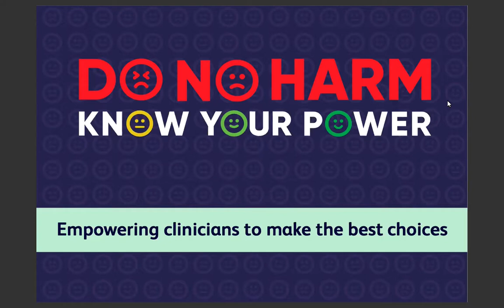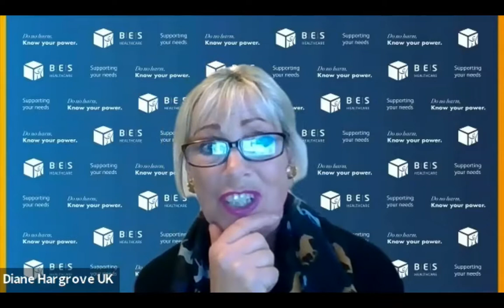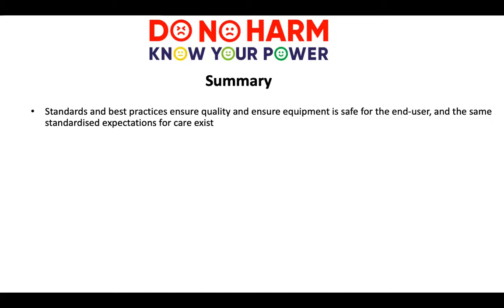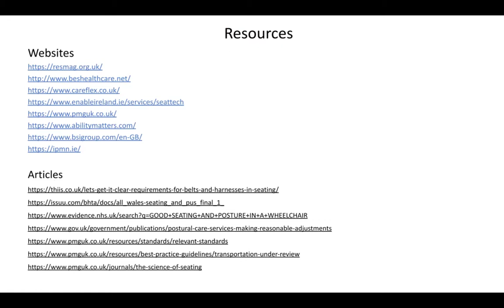Webinar | Standards and Best Practice for Seating | Do No Harm, Know Your Power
Our panellists will discuss how clinicians can incorporate ISO and British standards within Assistive technology into everyday work-life in this webinar.

The panellists were:
John Tiernan from SeatTech, Enable Ireland
Mark Bowtell from Swansea Bay University Health Board

00:00 Introduction to campaign
01:47 Introduction of panellists
07:30 Do standards work, and do they matter
11:09 Standards and good clinical outcomes
17:19 Resources for best practices and guidelines for standards
21:40 How can standards be incorporated into daily practice?
28:56 Should clinicians be involvement in procurement process?
32:40 Examples of best practices and standards in working life
42:30 Who should be responsible in making standards more accessible?
48:30 Tips and considerations for our audience in relation to best practices and standards
51:46 Summary of Best Practices and Standards in Secondary Support
53:21 Resources